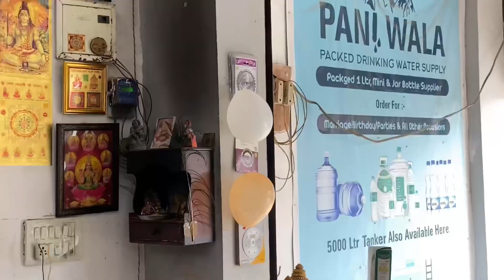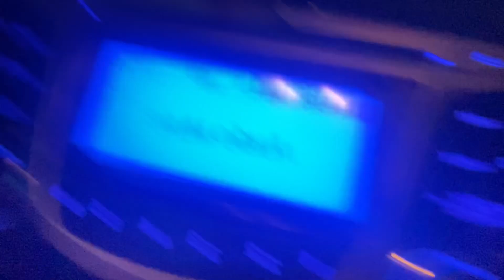Vishwakarma Puja 2024 ￼| Vlog | Ronnie Yadav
Vlog   #10

I Live in Lucknow and love making Vlogs

      I LOVES
Martial Arts
Dance
Ride

     Fans Lover